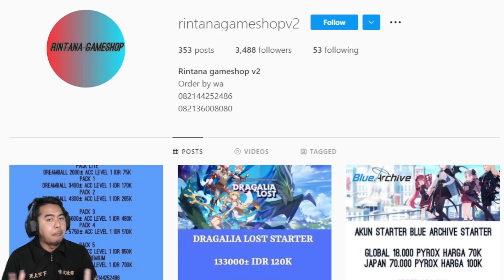Bandai Gila !!!!! 1500 RD Buat Guaranted Gacha Oden 😠😠 - One Piece Bounty Rush